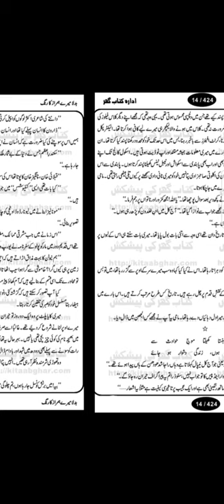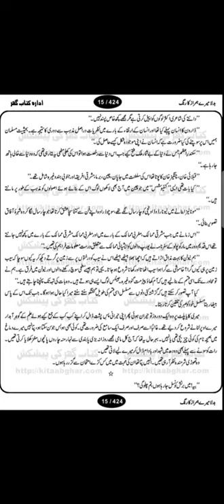Badla mere hamraz ka rang by Farhat Ishtiaq | urdu hindi audio novel | episode 1 | Audio Urdu Novels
My narration is based on urdu hindi audio novels or urdu audiobook, stories/kahani and you novel lovers reach at best audio books library channel ✨Audio Urdu Novels✨ (pakistan). Enjoy best social romantic comedy/funny love story novel badla mere humraz ka rang episode 1 of farhat ishtiaq by listening it. 🎧💟

urdu novels
urdu kahani
stories in urdu
urdu story
audio novel
last episode
novels
love story
novel
novels in urdu
audiobook
library
books
stories
urdu stories
urdu novel
love stories
novel urdu
urdu story channel
top urdu stories
umaira ahmad
episode 1
kahani
romantic comedy
novel 729
romantic novel
urdu
audio book
romantic novels in urdu
romantic novels
best romantic novel
pakistani urdu novels
urdu novels by umera ahmed
audio novels
hindi stories
top urdu novel
best urdu stories
best novel
kahani inn
urdu books
best novels
audio books
urdu sories
hindi novels
pakistan
interesting stories
interesting novels
urdu audio novels
urdu adab
famous novels
new novels
hindi audio novels
novel in urdu audio
novel audio in hindi
novel in audio
urdu afsanay audio
novels in urdu online reading
urdu audio
novel story
novels audiobooks
novel audio
best romantic novels
complete novel